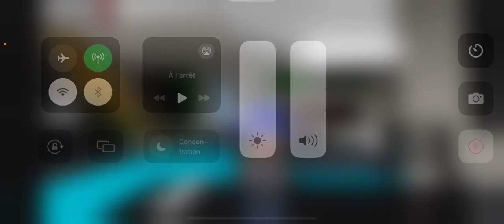SPICY TACO BELL ONCE AGAIN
ANOTHER TACO BELL.